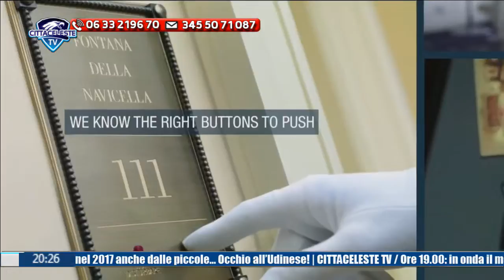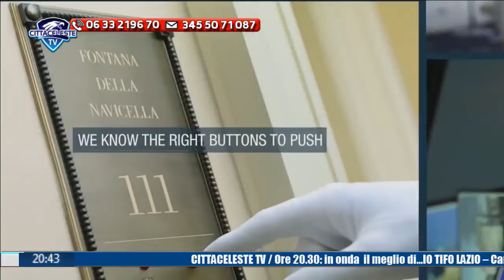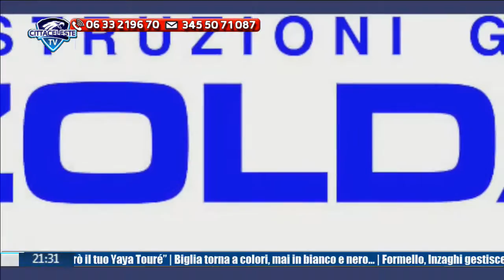Enzo Tortora: fotosintesi dell'ingiustizia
Rubrica a cura dell'avvocato Renato SIniscalchi su CITTACELESTE TV nella trasmissione condotta da Federico Terenzi. Oggi abbiamo parlato del caso Tortora